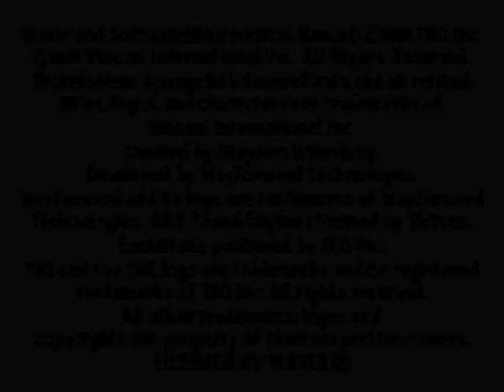(Gameplay - 1757) Lights Camera Pants (Gameboy Advance - 49)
SpongeBob SquarePants: Lights, Camera, Pants! is different from its counterpart for Windows or the consoles. Like in the other versions the the popular TV series "The New Adventures of Mermaidman and Barnacle Boy" is in danger because the cast has failed to show up. It is up to the player, as SpongeBob to find a replacement cast in the inhabitants of Bikini Bottom.

The Game Boy Advance version plays like a classic side-scrolling platform game. The levels end with level bosses that have to be defeated in a style mimicking Dance Dance Revolution. Additionally the player can play a variety of mini games in between games.